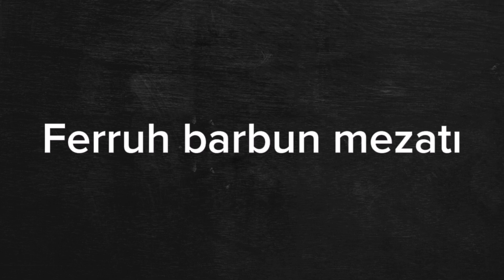BALIK HAL BARBUN MEZATII